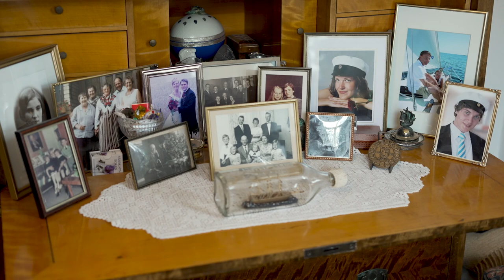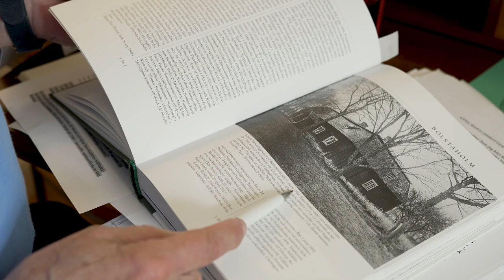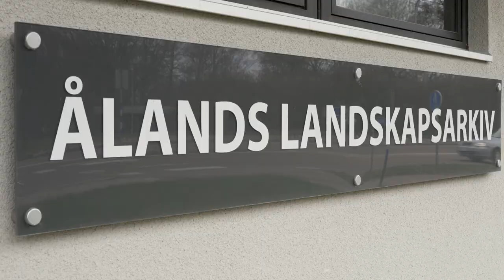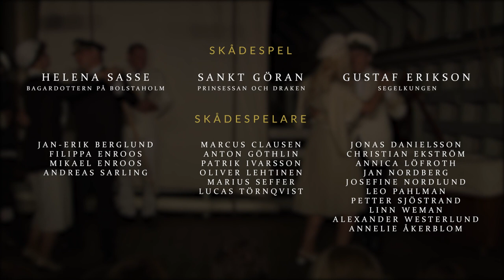Manusförfattare - Robert Liewendahl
Ett kort reportage om Robert Liewendahl som manusförfattare.

Skapat av Oliver Lehtinen

Berättare Robert Liewendahl

Tack till

Heidi Hendersson
Fredrik Hitonen
Rauli Lehtinen

Ålands Landskapsarkiv

Ålands Museum

Skådespel och Skådespelare

Helena Sasse - Bagardottern på Bolstaholm

Jan-Erik Berglund

Filippa Enroos

Mikael Enroos
Andreas Sarling

Sankt Göran - Prinsessan och Draken

Marcus Clausen

Anton Göthlin

Patrik Ivarsson

Oliver Lehtinen

Marius Seffer
Lucas Törnqvist

Gustaf Erikson - Segelkungen

Jonas Danielsson

Christian Ekström
Annica Löfroth
Jan Nordberg
Josefine Nordlund
Leo Pahlman
Petter Sjöstrand

Linn Weman

Alexander Westerlund
Annelie Åkerblom

2021